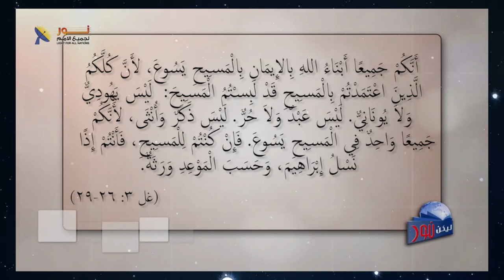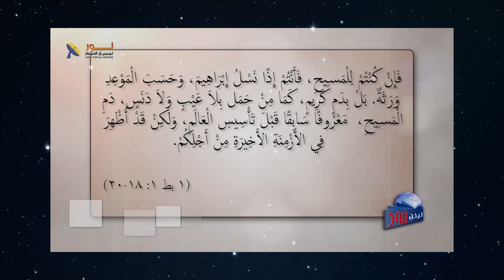592 النظرة الروحية لمجيء المسيح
النظرة الروحية لمجيء المسيح